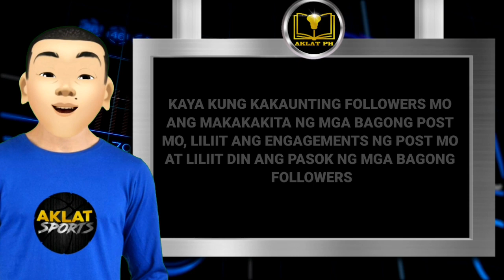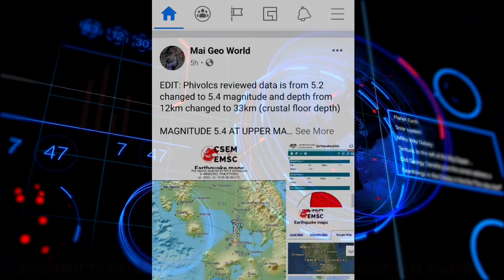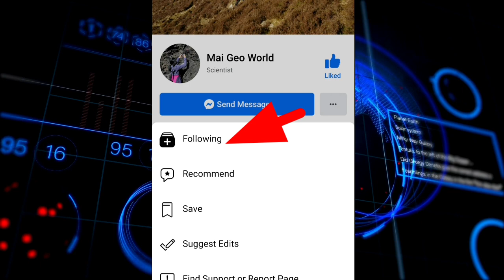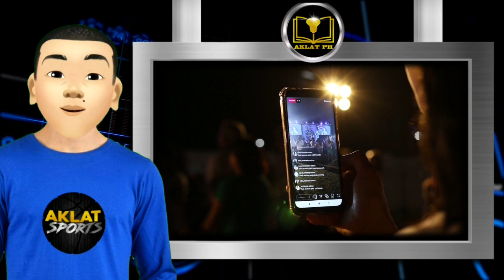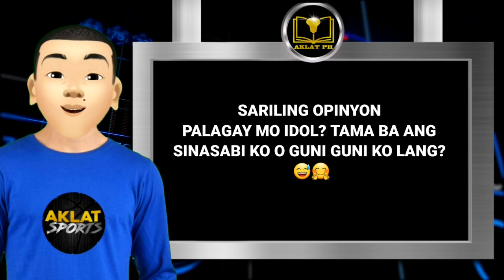BAKIT KAKAUNTI NA ANG NAKAKAKITA NG BAGONG POST MO | FACEBOOK ALGORITHM | FACEBOOK PAGE TAGALOG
BAKIT KAKAUNTI NA ANG NAKAKAKITA NG BAGONG POST MO | FACEBOOK ALGORITHM | AKLAT PH FACEBOOK PAGE TAGALOG
Bakit kakaunti na ang nakakakita ngayon ng bagong post mo sa facebook page mo? Ano ang epekto nito at ano ang dapat mong gawin upang masigurado na makikita ng followers mo ang mga bagong post mo sa facebook page mo? Panoorin at dagdagan muli ang kaalaman sa pagmamanage ng facebook page.

Reccomended Channels:
Kaalaman
Clarktv Facts
Leonmata
Tibi
Ask Teacher Popong
Pinoy Mysteries
Pinoy Mystery Channel
Tinagalog
Jevara PH
Tinig Ph
Bulalord
Gazebo
Sankayjanjantv
Munting Kaalaman
Kra Stories
TRENDING Topics
Bitag Official

Jamill
Agassi Ching
Jomar Lovena
Ivana Alawi
Raffy Tulfo
Zeinab Harake
Congtv
Brusko Bro's

Choox tv
Akosidogie
ML DiscipleGaming
Insection

pinoy animation
PINOY ANIMATION
kinemaster animation
mobile animation
Facebook page tutorial tagalog
Facebook page tagalog tutorial